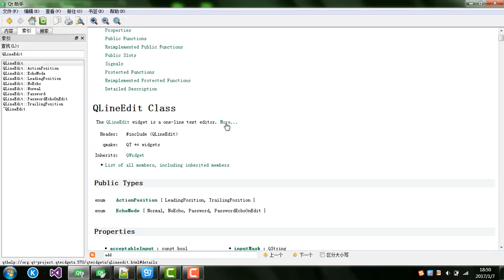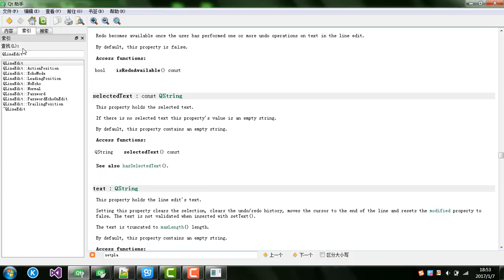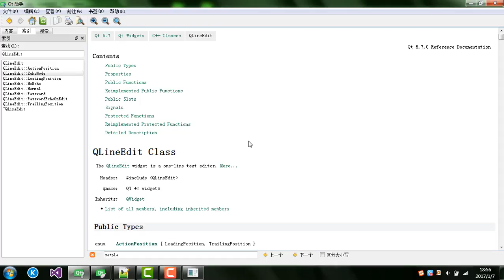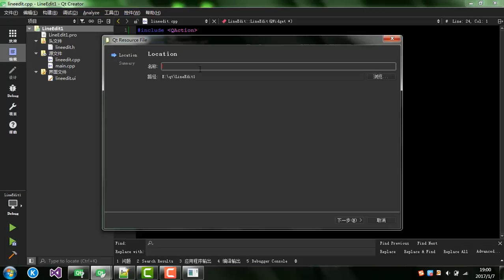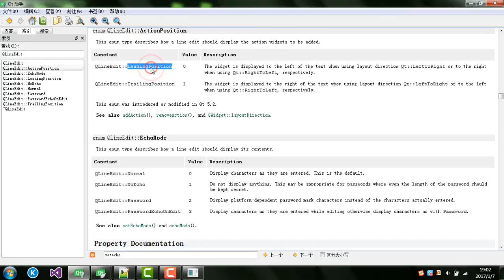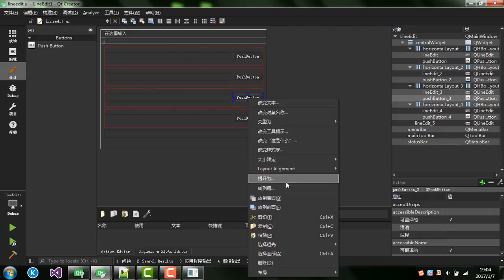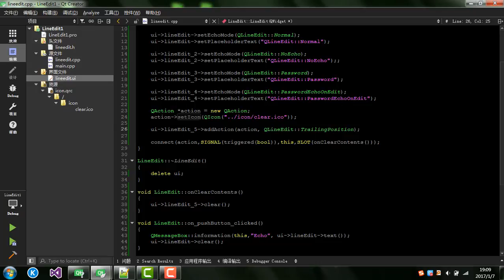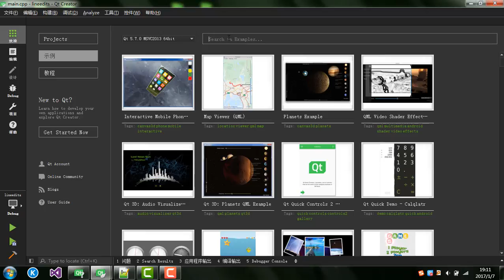Qt8：QLineEdit Class（文本编辑框）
第八节

QLineEdit Class

1、QLineEdit的使用场景。
2、使用常见接口。
3、void setEchoMode(EchoMode)、设置回显模式
4、void setPlaceholderText(const QString &)、设置占位文本
5、void QLineEdit::addAction(QAction *action, ActionPosition position)、